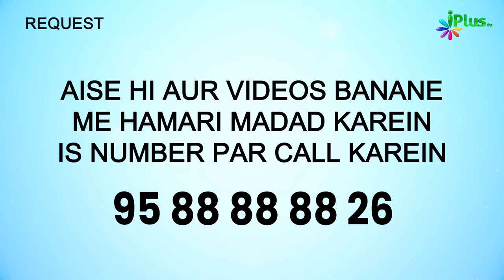Shaheed Ke Liye Yeh 6 Inaam Hain | 5 Minute Ka Madrasa 660 | Sk Arshad Hussain Mohammadi iPlus TV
Shaheed Ke Liye Yeh 6 Inaam Hain | 5 Minute Ka Madrasa 660 | Shaikh Arshad Hussain Mohammadi | iPlus TV

UPI : donateilm@icici